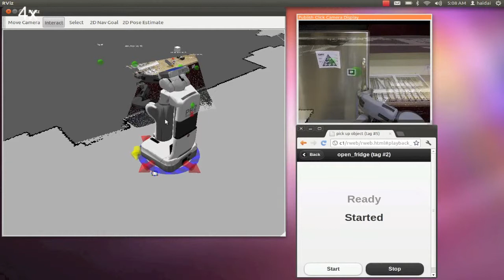ROSCo Refrigerator Opening With a WebUI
Nguyen, Hai, Matei Ciocarlie, Kaijen Hsiao, and Charles C. Kemp. "Ros commander (ROSCo): Behavior creation for home robots." In 2013 IEEE International Conference on Robotics and Automation, pp. 467-474. IEEE, 2013.

PR2 two-armed refrigerator opening ROSCo (ROS Commander) behavior activated using the web interface shown on the bottom right hand corner.  The interface was modeled with inspirations from mobile MP3 players.

Expert interfaces, or "Photoshop for robots" systems such as ROSCo demonstrate the potential of involving non-roboticists in making robot behaviors.  Behaviors like this used to be the subject of entire robotics papers; now they can be constructed in about half an hour by non-roboticists and shared on the web.

This was filmed at Willow Garage.